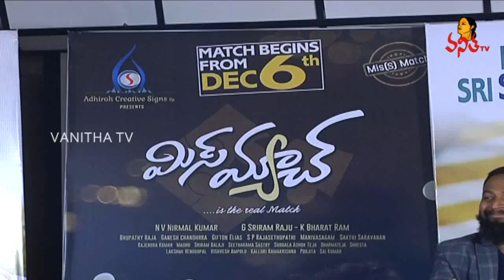Miss Match Movie Trailer Launch Video | Aishwarya Rajesh, Surender Reddy | Vanitha TV